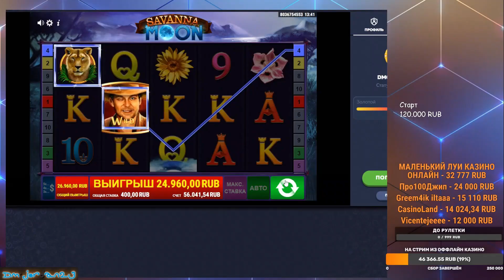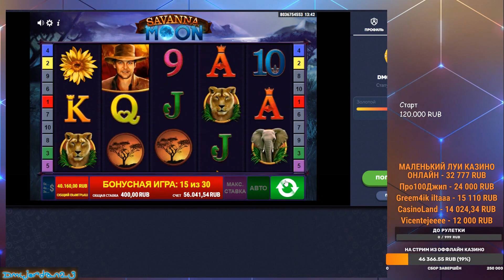ЗАНОСЫ В СЛОТАХ LEGACY OF INCA, SAVANNA MOON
Автор не призывает к действиям. Играя в казино вы рискуете проиграть деньги. Казино это не способ заработка , а дорогое развлечение.